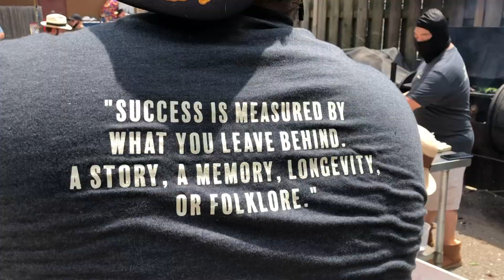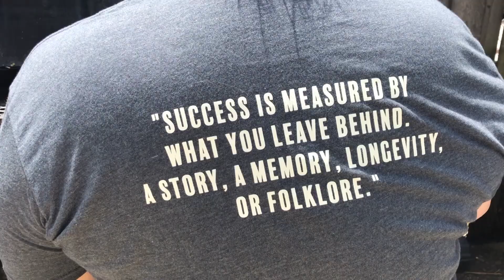Stories from the 78: Acadia Restaurant in the South Loop and a pop up free weekly food drive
Acadia Restaurant in the South Loop does a pop-up food drive every weekend thus far during the pandemic. Complete with live music, drinks, and a festive atmosphere that makes it special to Chicago.